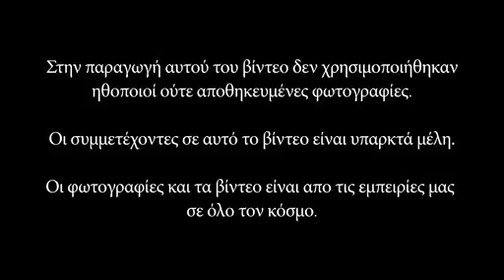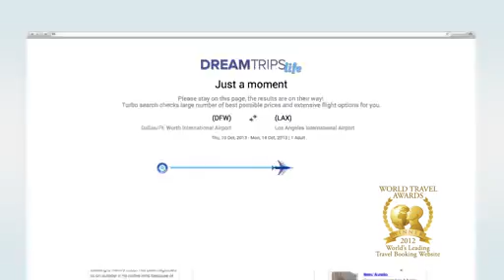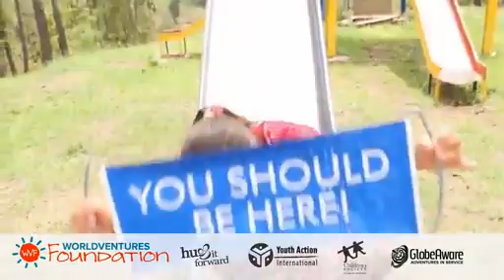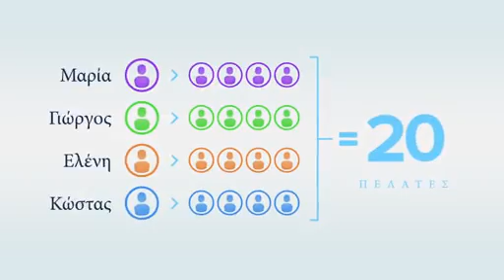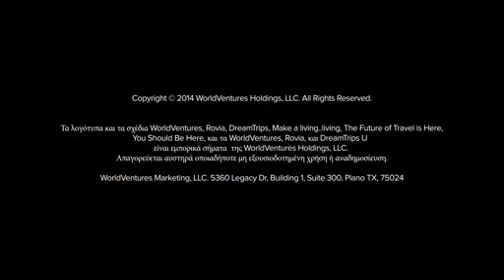Vacation Sooner μεταφρασμένο στα Ελληνικά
Η μετάφραση του βίντεο έχει γίνει από τον Κύριλλο Διαμαντίδη.